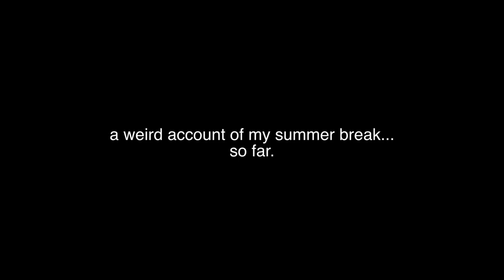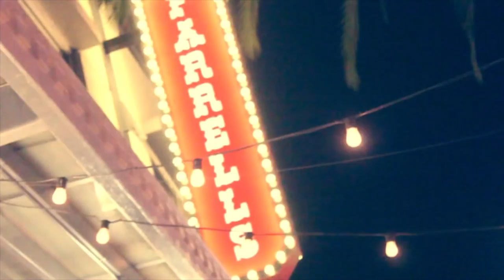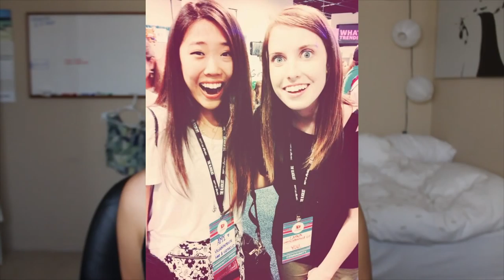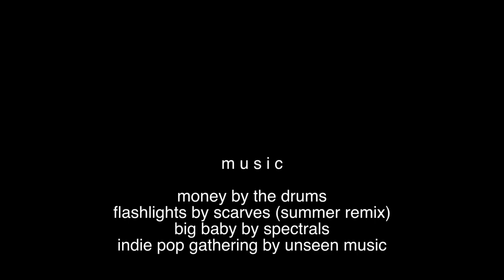Summer VLOG | Wildfox Sale, AA Flea Market, Urth, VidCon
Howdy ya'll! I'm in Nor Cal as we type... anyway, here's an odd account of what my summer break has been like, so far. Let me know if you dig these types of vids!

Talking portion
Top // Zara
Lips // BareMinerals "rebel" with
Revlon Lipstain in "romantic"

Top // Zara
Sunnies // Karen Walker Number Ones

Places: Tranquil Tea Lounge // Buffalo Exchange // Downtown Brea - Bruxie's & Farrell's Ice Cream

Places: Cooper Design Space // Urth Caffe // American Apparel Factory

Nude gladiators // random store in the mall

Places: KangHoDong BaekJeong

Music is always stated at the end of every video.